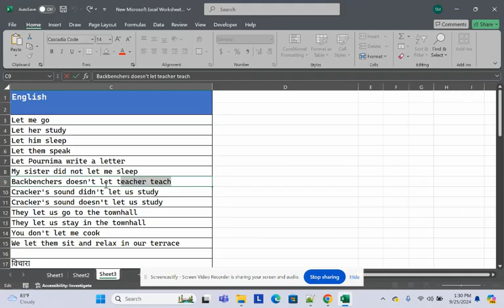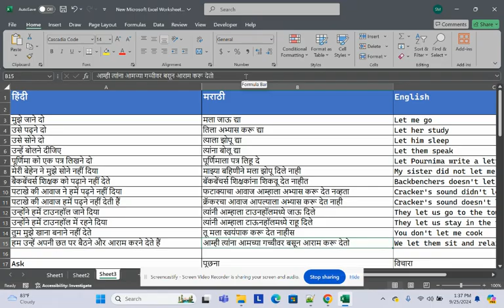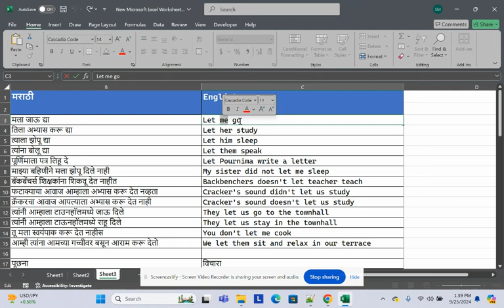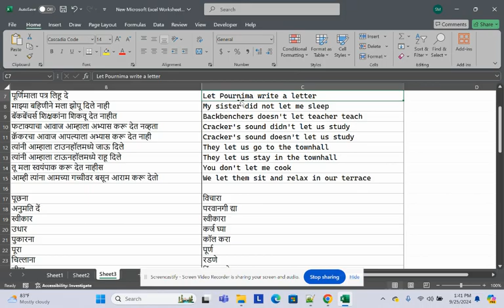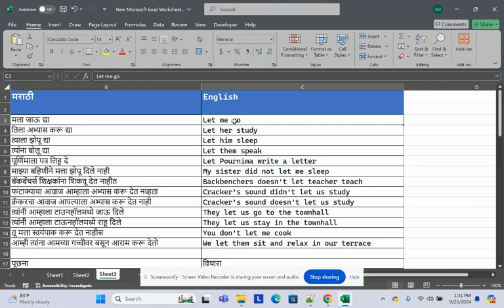use of "Let" : English speaking class 25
use of "Let"(Part 2)